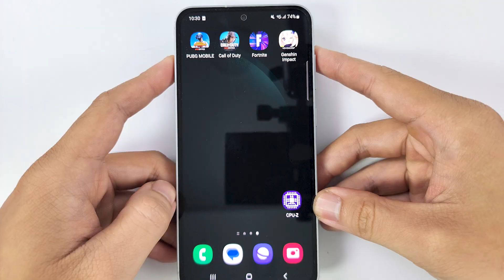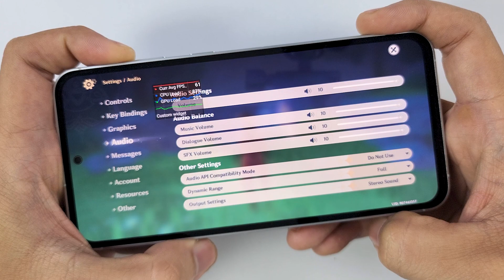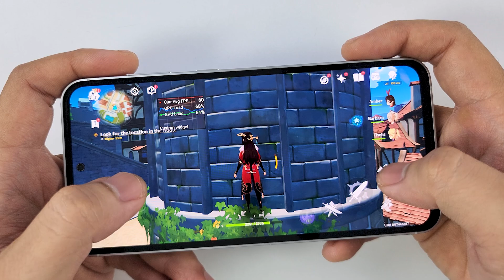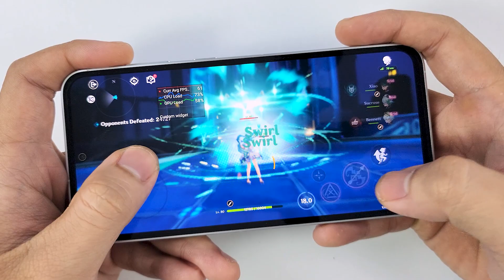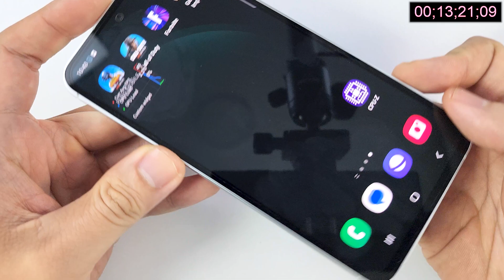Samsung Galaxy S23 FE Genshin Impact Battery Drain test | Exynos 2200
Type Dynamic AMOLED 2X, 120Hz, HDR10+, 1450 nits (peak)
OS Android 13, upgradable to Android 14, One UI 6
Chipset Exynos 2200 (4 nm) - International
Qualcomm SM8450 Snapdragon 8 Gen 1 (4 nm) - USA
CPU Octa-core (1x2.8 GHz Cortex-X2 & 3x2.50 GHz Cortex-A710 & 4x1.8 GHz Cortex-A510) - International
Octa-core (1x3.00 GHz Cortex-X2 & 3x2.50 GHz Cortex-A710 & 4x1.80 GHz Cortex-A510) - USA
GPU Xclipse 920 - International
Adreno 730 - USA
Charging 25W wired, PD3.0, 50% in 30 min